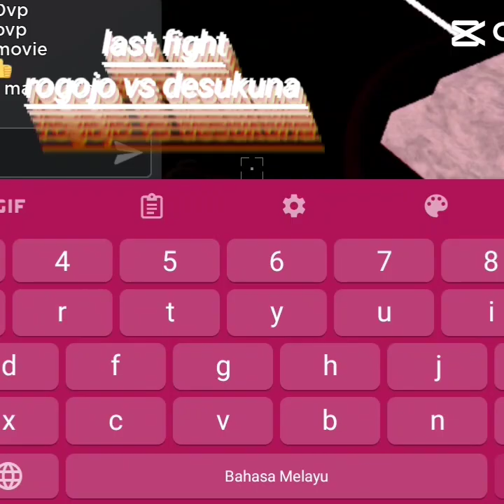pvp cool😭👍🗿 hehe 🥶🤞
sukuna vs gojo satoru